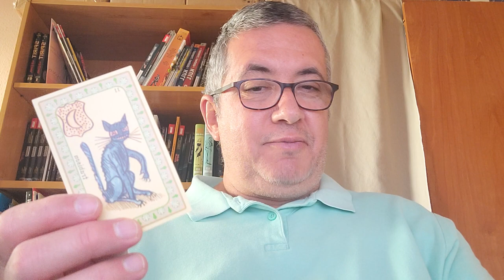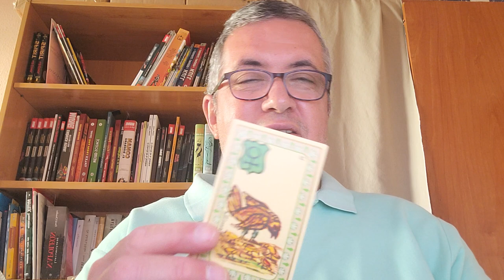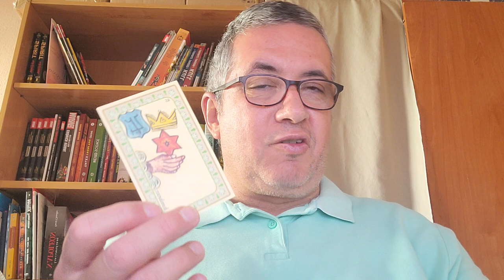Tauro: semana del 27 de Marzo al 2 de Abril de 2.023.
Lectura semanal.